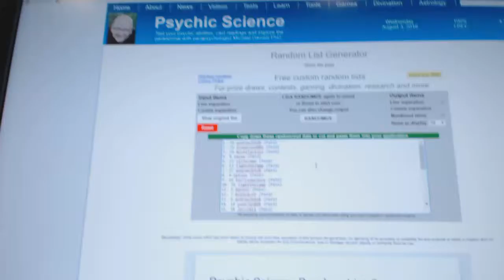C&C #6304 Multi Random